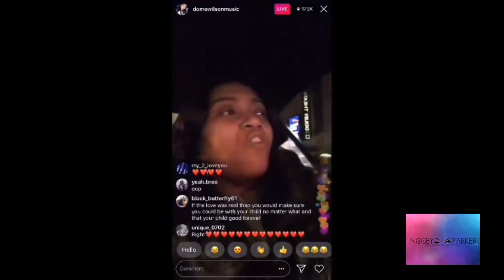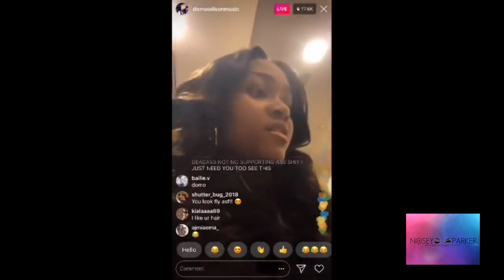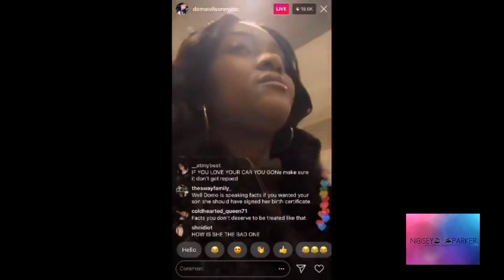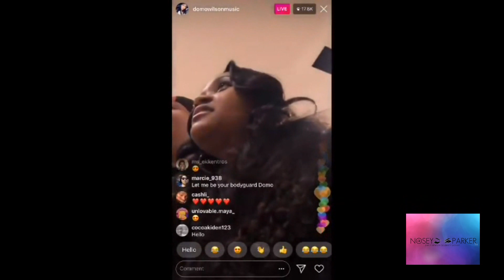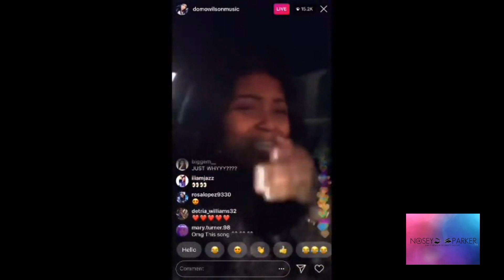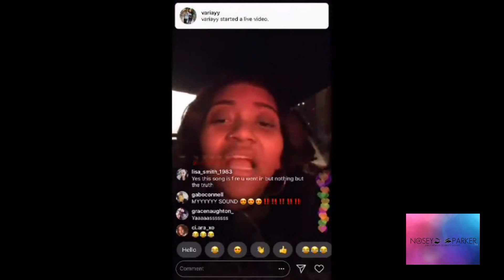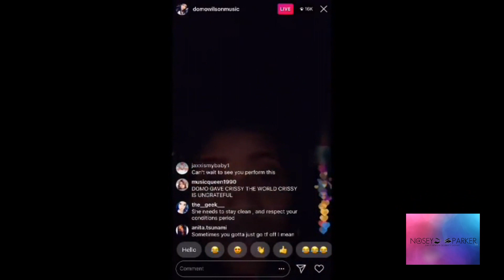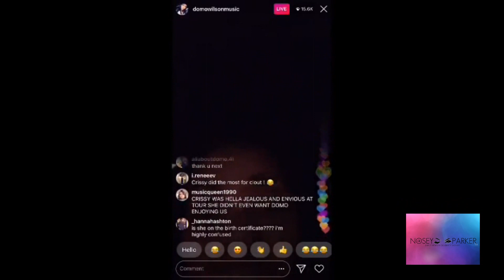Domo Spills the tea on Crissy & explains why Crissy won't see Domonic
Domo Wilson spills the tea about Chrissy and her shady ways